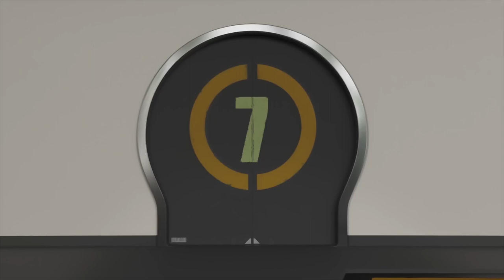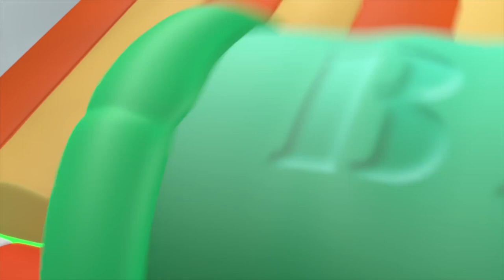Hello Alien 02